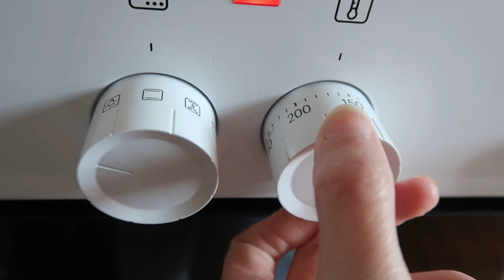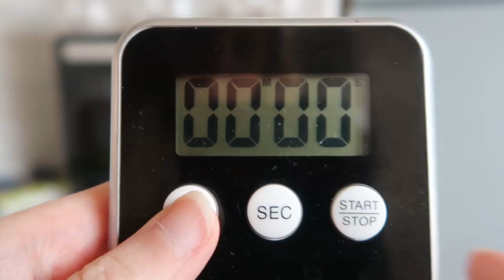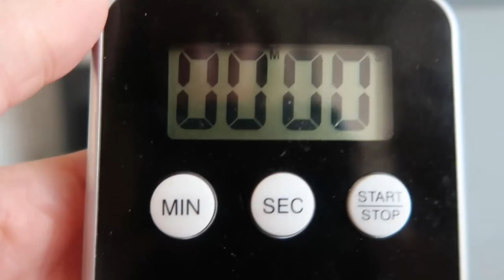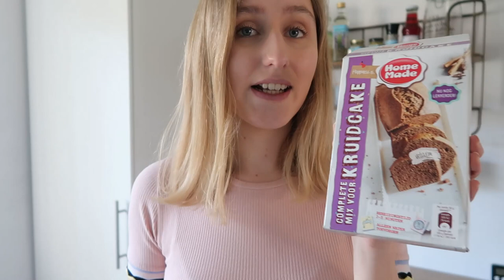KRUIDCAKE CUPCAKES MAKEN 🍰 • Bakken met Tessa | Tessa Jansen